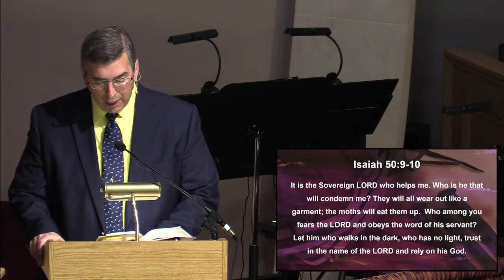KCOB Worship Service, March 26, 2023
KCOB Worship Service for March 26, 2023  with Pastor Mark preaching on "The Servant Song.'"